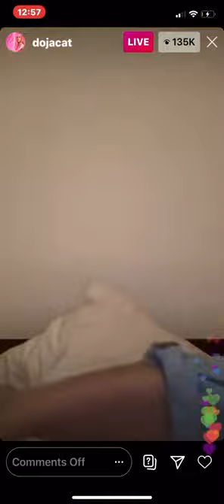Doja Cat Apology on Instagram Live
Doja Cat addresses alleged racist reflect and self-hate accusations in 30-minute Instagram live stream. "To anybody who I've hurt using this term when I used it, it's because I was in chat rooms all the time, and I was kind of locked away," she said during her Instagram Live. "I was always on there dealing with people coming at me left and right talking about different slanderous terms after another. The term that I used in the song is one that I learned that day. People were calling me that day left, and right and I used it in a song. It was to kind of take back and say 'f--k you to those people.' The song, however, I agree, maybe the worst song in the entire world." After that she also said that song was "in zero ways connected to police brutality or Sandra Bland and that "to see a song, my song that I made, connected to an innocent black woman's death is one of the most awful rumors that I've ever encountered."